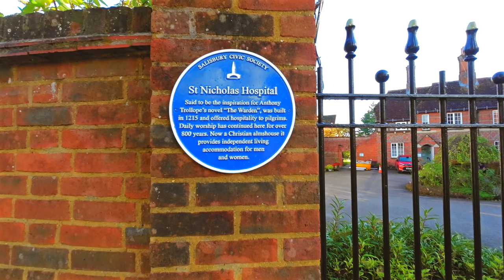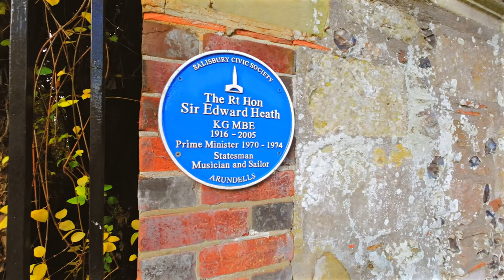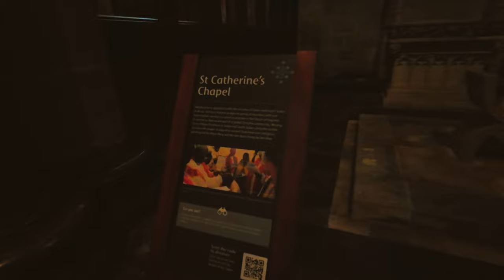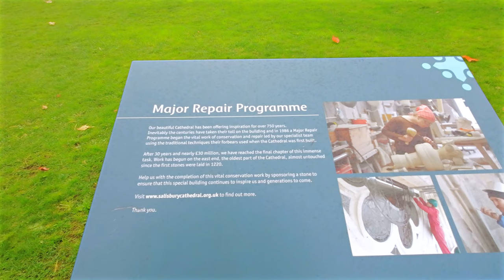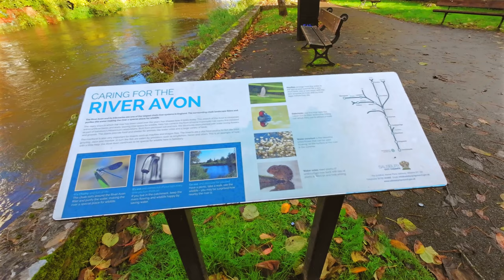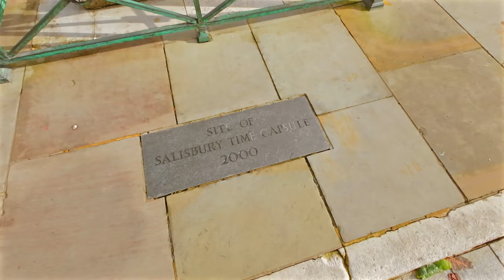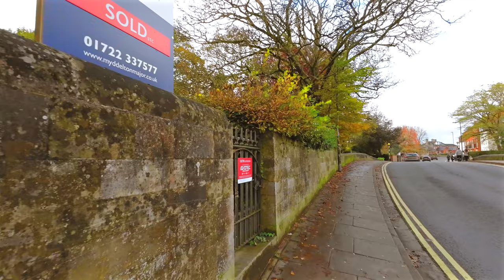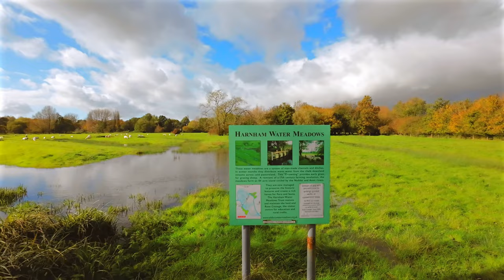Unlocking Salisbury's Time Capsule: Explore 800-Year-Old Cathedral & Oldest Working Clock | 4K Tour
Explore Salisbury, Wiltshire, England in 4K 60fps. 🎧 Best with headphones for an immersive experience.

In this 4K tour of the city of Salisbury, you'll explore the 800-year-old cathedral and the oldest working clock in the world!

Salisbury is a beautiful city with a rich history. In this 4K tour, you'll explore the city's oldest buildings, including the cathedral and the world's oldest working clock. This tour is perfect for history lovers of all levels of interest, and it's perfect for both tourists and residents of Salisbury. So sit tight and join me on this fascinating 4K tour of Salisbury!

This route has a total distance of 4km (2.49 miles).

📍 Location: Salisbury, Wiltshire, UK

📜 Learn about the history and significance of each attraction by turning on Close Caption [CC]

Timeline of the Salisbury Walking Tour:
0:00:00 - Intro/Preview
0:02:03 - Start Point of the Walk
0:11:00 - Entering Salisbury Cathedral Wall
0:21:48 - Salisbury Cathedral
0:24:00 - Salisbury Cathedral Hallway
0:26:45 - Salisbury Cathedral Chapter House & Magna Carta
0:28:50 - Salisbury Cathedral Chapel
0:44:30 - Walking in the Rain at Salisbury Cathedral
0:50:45 - Salisbury Cathedral High Street Gate
0:54:30 - River Avon SideWalk
0:59:50 - The Bishops Mill
1:03:40 - St. Thomas Church
1:07:10 - Salisbury Market Square
1:11:05 - Salisbury Guildhall
1:13:30 - Cross Keys Shopping Centre
1:15:10 - Fish Row
1:16:00 - The Song Performed by Street Guitar Man
1:18:00 - The Poultry Cross
1:22:15 - Salisbury High Street
1:25:40 - Queen Elizabeth Gardens
1:33:50 - Salisbury Water Meadows
1:40:50 - Harnham Water Meadows

🎥  Filmed in 4K Ultra high-definition for an immersive experience using DJI Osmo Action 3:
🎙️ Sound recorded using Zoom H1N Handy Recorder:
📸 Additional Footage and Image captured by iPhone 13 Pro Max:

No part of this video may be used or reproduced without my written permission.